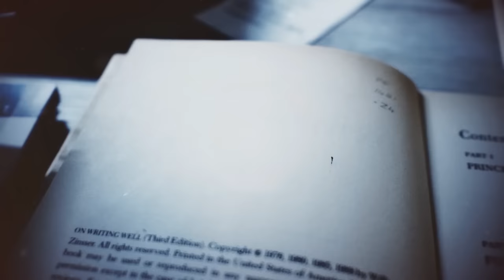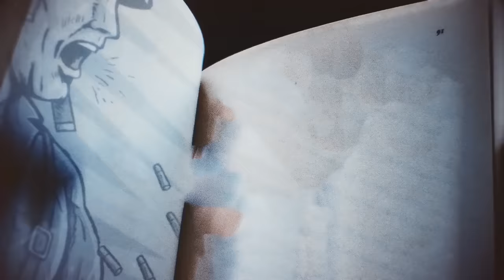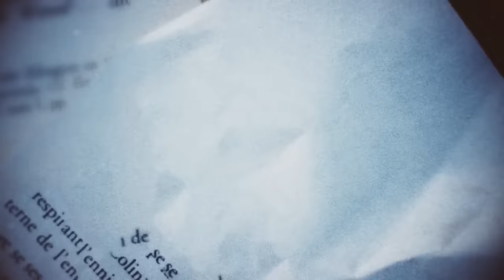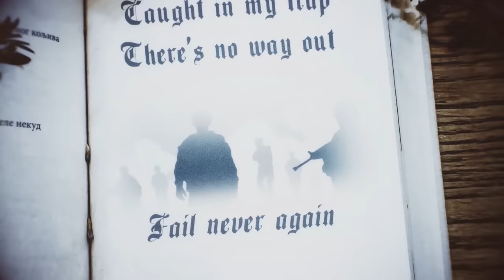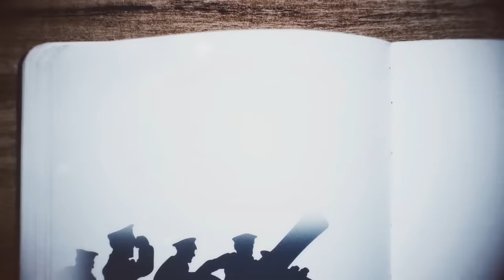SABATON - The Art Of War (Official Lyric Video)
The official lyric video for The Art Of War by Sabaton, taken from the album of the same name.

Follow SABATON

Merchandise

The Art Of War LYRICS

And gaze upon the battlefield
Wasteland
Is all that’s left after the fight
And I’m searching a new way to defeat my enemy
Bloodshed
I’ve seen enough of death and pain

[Pre-chorus 1:]
I will run – they will hunt me in vain
I will hide – they’ll be searching
I’ll regroup – feign retreat they’ll pursue
Coup de grâce I will win but never fight [mercy killing]
That’s the Art of War!

Breaking the will to fight among the enemy
Force them to hunt me
They will play my game
And play by my rules
I will be close but still untouchable
No more will I see suffering and pain
They will find me no more

I will have them surrounded
They will yield without fight overrun

Overrun
Coup de grâce

I will win but never fight

Broken and lost
Tired of war
They’ll surrender to me
Caught in my trap
There’s no way out
Fail never again

[Pre-chorus 1]

Historic Fact

The ancient Yinqeshan Han tombs were accidentally discovered in 1972 by Chinese construction workers. They contained chapters from Sun Tzu’s 'The Art of War'. Each chapter highlights a different aspect of warfare.